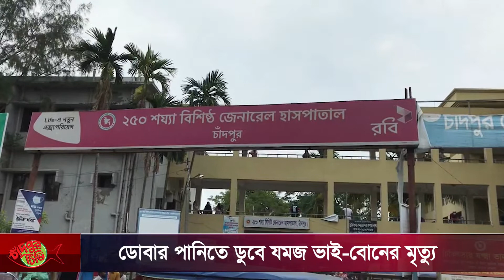আজকের চাদঁপুর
আজকের সমগ্র চাঁদপুর এর খবর
➡ডোবার পানিতে ডুবে যমজ ভাই-বোনের মৃত্যু
➡হাজিগঞ্জ নিরাপদ খাদ্য নমুনা সংগ্রহ
➡কচুয়ায় বাড়ির আঙ্গিনায় ধুন্দুল চাষে সাফল্য